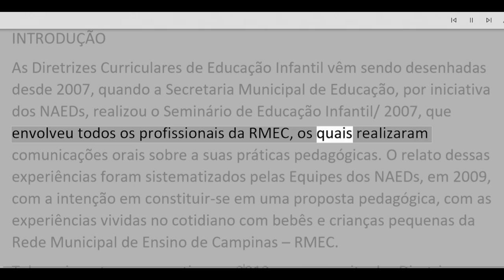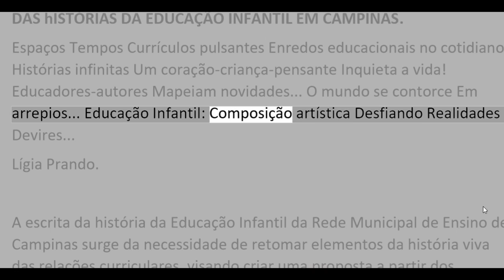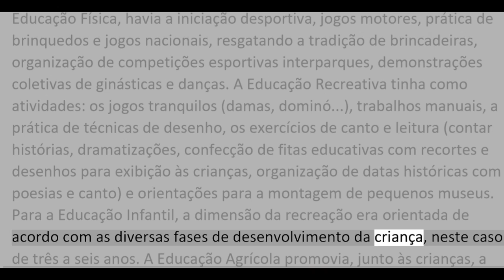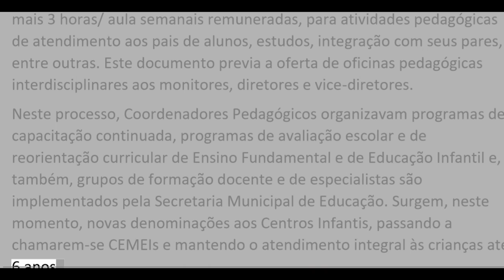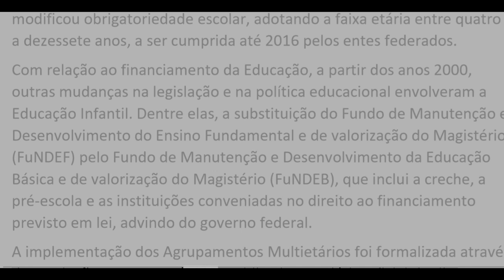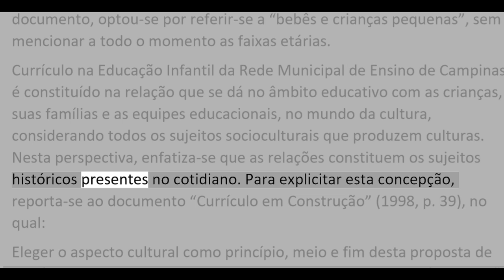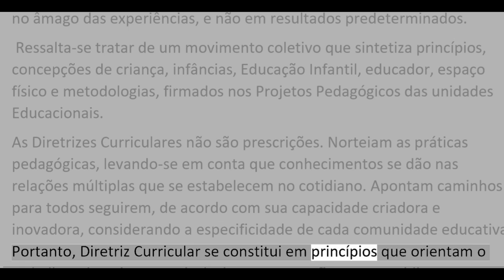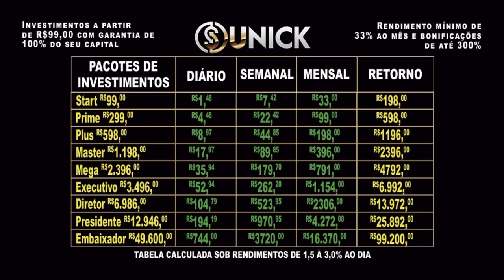PARTE 2 - CAMPINAS - AS Diretrizes CurriCulares Educação Infantil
HOJE 2ª PARTE  DAS Diretrizes CurriCulares  Educação Infantil

 APOSTILA COMPLETA POR APENAS R$30,00 VIA PAG SEGURO. COMENTE ABAIXO QUE ENVIO O LINK...

 Recadinho...
 Estou investindo em uma plataforma onde estou dobrando meu capital em no máximo 6 meses. Não é pirâmide, não é balela, você apenas compra cursos de mercado financeiro onde existem pacotes a partir de 99 reais e este investimento volta para você dobrado em forma de cashback diário. Estou tendo lucro de 1,5% ao dia... se tiverem interesse em conhecer melhor tem vídeos no canal ou pode comentar abaixo do vídeo que respondo e explico tudo. Tenho comprovantes de todas as operações e saques para comprovar que funciona... link para plataforma na descrição.